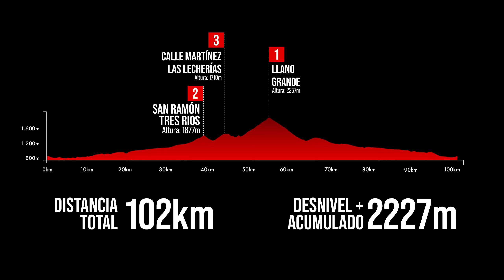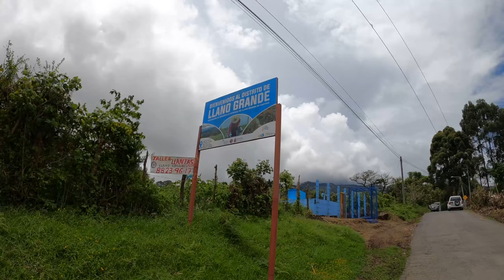Ride a Llano Grande en bici de ruta - Vlog 5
Por ningún lado es fácil llegar a Llano Grande, pero esta ruta es la más dura. ¿La han hecho?